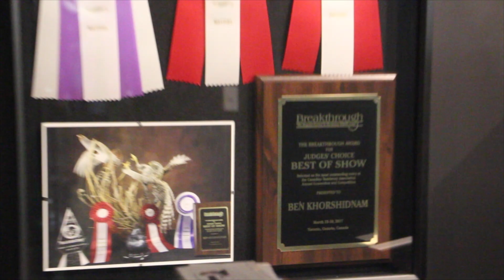Bald eagle Taxidermy. How to wire a Large bird... Art of Taxidermy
We are going to demonstrate how to wire a Large heavy Bird for taxidermy. Today we have a Juvenile female Bald eagle. This bird was electrocuted but luckily with minor damage. As you can see wiring one of the largest birds of prey is really no different than any other smaller birds. Except that I prefer two thiner wire instead of one thick one in the wing.
I hope the voice over helps you understand more of whats going on.

Video Link:

 • Wavecont - Inspir...